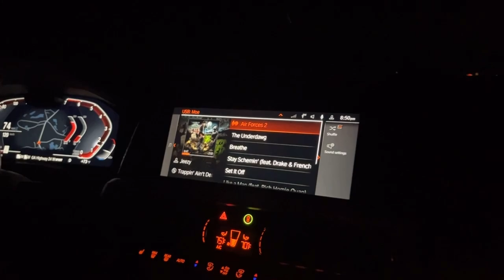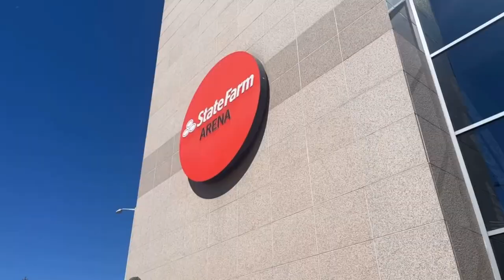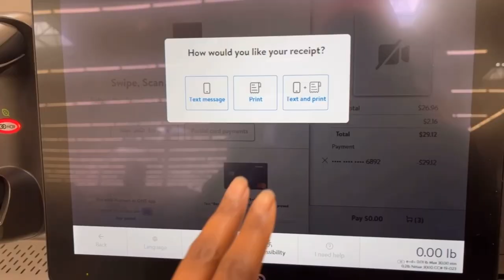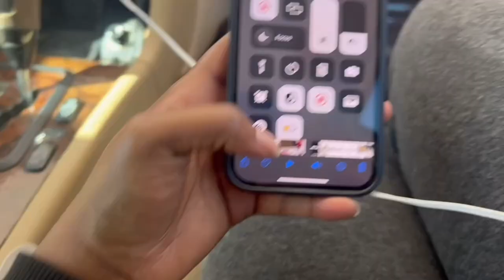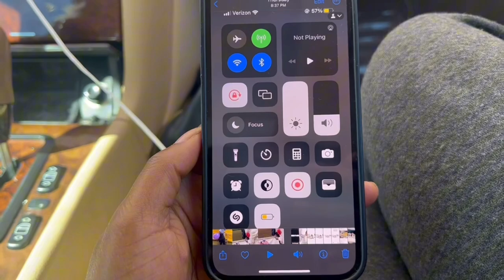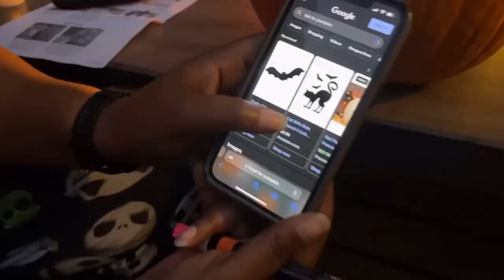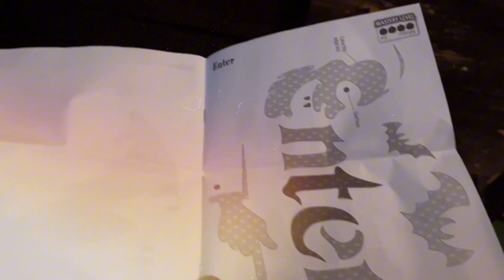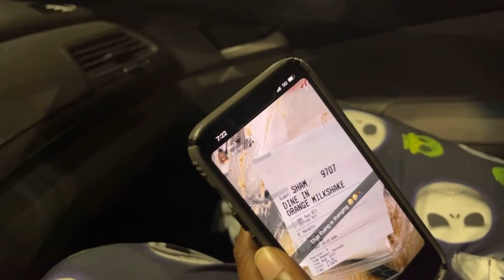COLLECTIVE FALL VLOG:Falcons Game, Apple bees $1 drink, Pumpkin Carving, Halloween Date Night & More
This channel will consist of mainly vlogging so come vibe with me💕

ᥫ᭡ WELCOME to my monthly vlog . So come on let’s go VIBE see what I have been doing for the month of OCTOBER 💕 Enjoy ✨

Let’s be friends :
❥Facebook : Shambrika Arkel Williams
Creating:
vita
Capcut